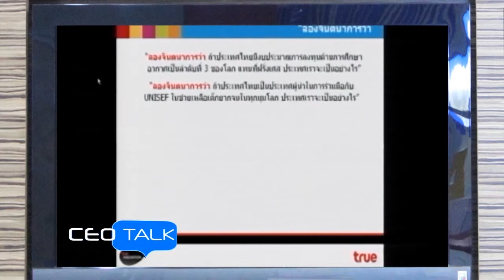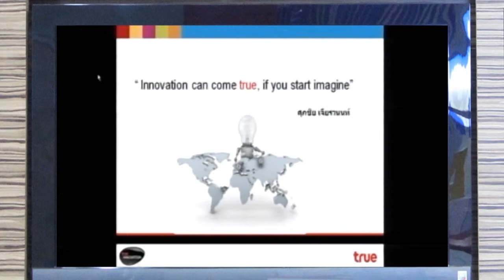CEO Talk ตอน TRUE INNOVATION (6/9)